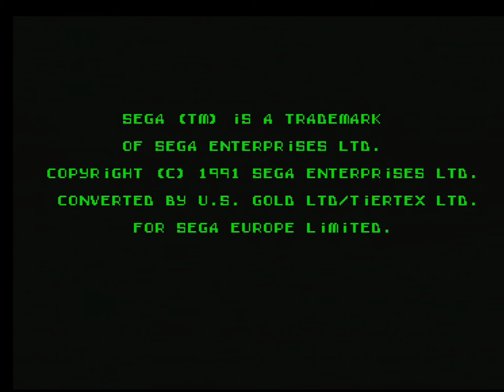Alien Storm Startup - Amiga A1200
Alien Storm
US  Gold 1991
PAL Amiga A1200